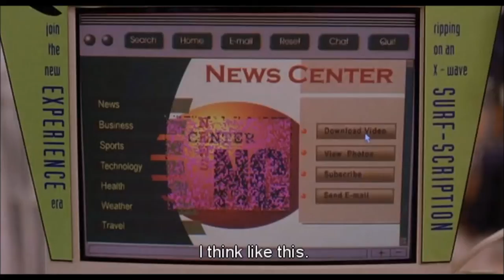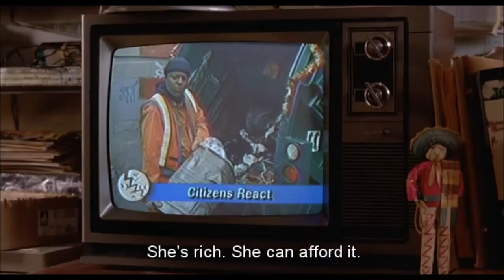Screwed 2000 Help Miss Crock HD